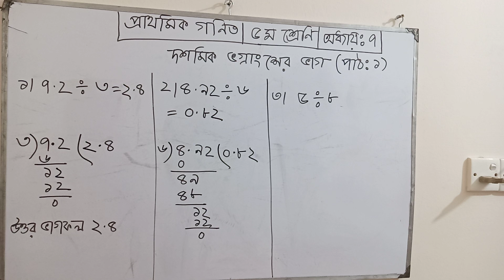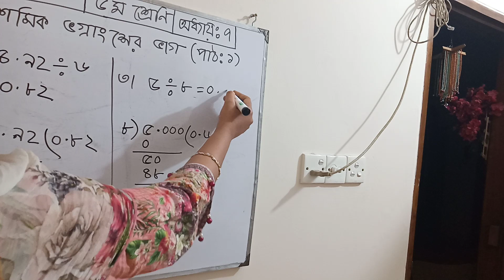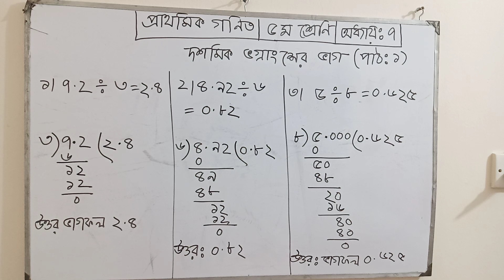প্রাথমিক গণিত। ৫ম শ্রেণি।অধ্যায়ঃ৭। দশমিক ভগ্নাংশের ভাগ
প্রাথমিক গণিত ঘরে বসে নিয়মিত পড়াশোনা করার উদ্দেশ্য এই ক্ষুদ্র প্রয়াস।